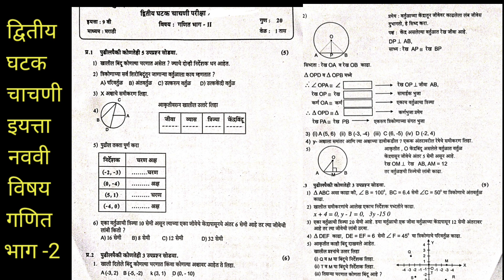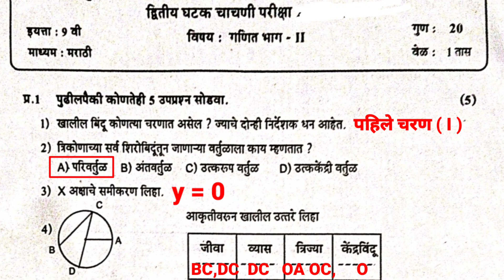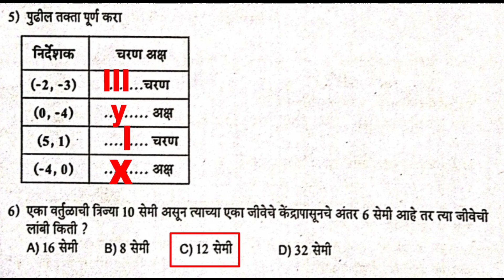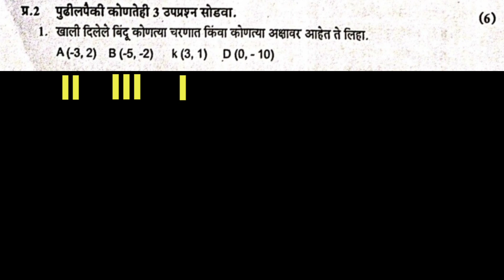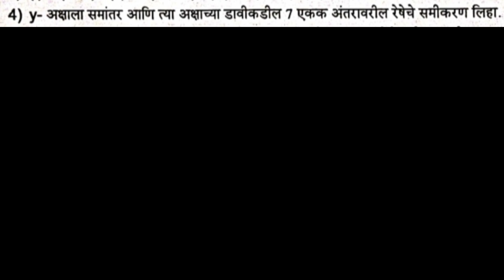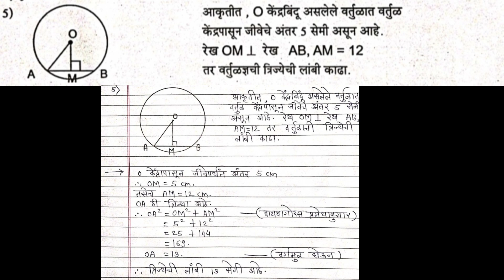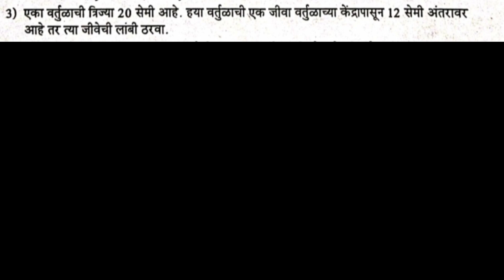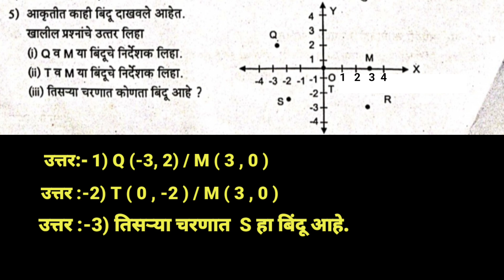second unit test 9th maths two(geometry) द्वितीय घटक चाचणी उत्तरासह इयत्ता नववी विषय -भूमिती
इयत्ता नववी
 विषय गणित भाग- 2
द्वितीय घटक चाचणी सराव पेपर उत्तरासह
दिलेला हा पेपर सुंदर हस्ताक्षरात फुलस्केप पेपर वर लिहा.
आपल्या चॅनेलवर प्रथम घटक चाचणी ,द्वितीय घटक चाचणी, प्रथम सत्र परीक्षा ,,द्वितीय सत्र परीक्षा इत्यादी बाबतचे सराव पेपर पाहायला मिळतील
शालेय अभ्यासक्रमावर आधारित इतर व्हिडिओ पाहायला मिळतील.
चॅनेल ला लाईक करा
शेअर करा
 बेल आयकॉन वर क्लिक करा
चॅनलला सबस्क्राईब केले नसेल तर सबस्क्राईब करा.
सहाय्यक शिक्षक :- श्री एस आर ठाकूर नवी मुंबई महानगरपालिका शाळा क्रमांक 102 नेरूळ.
              🙏 धन्यवाद 🙏